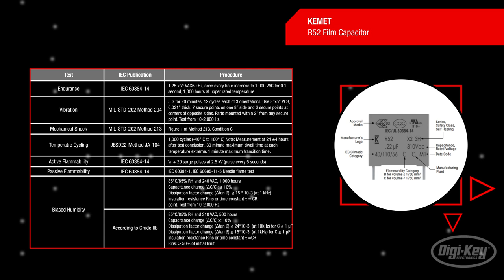KEMET R52 Film Capacitors | First Look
KEMET’s R52 film capacitors fulfill the growing need of automotive, industrial, consumer, and energy applications that require a smaller, high-capacitance, X2 class solution for suppressing EMI. These capacitors are automotive grade and are constructed of metallized polypropylene film encapsulated with a self-extinguishing resin, in a box of material that meets the requirements of UL 94 V–0. While the R52 series offers capacitance values up to 22 microfarads, a THB Class II B classification, and long-life stability in harsh environmental conditions, its volume is 60% smaller on average than other X2 solutions in the market that have the same range of capacitance values; saving precious board space. These features alone position R52 capacitors as an exceptional X2 class solution to address size, capacitance, and reliability challenges for design engineers across multiple industries. Kemet R52 film capacitors are rated for 310 Volts AC, operate at temperatures from -40 to +110°C, are 100% factory screened, and have self-healing properties. The R52 is intended for use in situations in which capacitor failure would not result in exposure to electric shock. All R52 capacitors undergo stringent environmental tests for endurance, vibration, mechanical shock, temperature cycling, flammability, and biased humidity. Typical applications for Kemet R52 film capacitors include connection across and in series with the mains, and in switch mode and capacitive power supplies, with particular emphasis in automotive applications under severe ambient conditions.